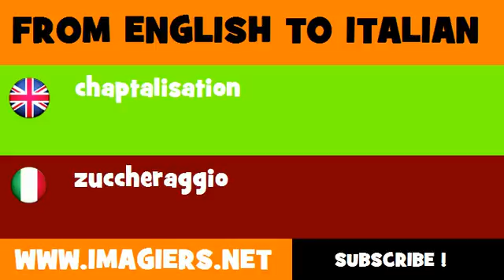How to say chaptalisation in Italian